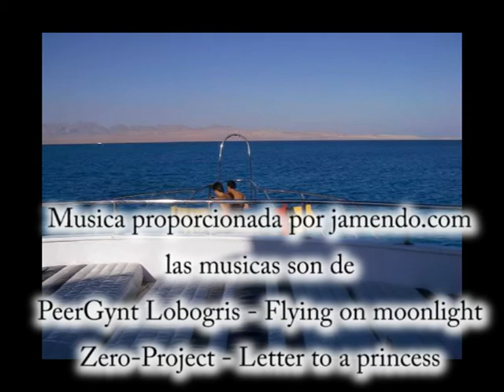parte 5 de 7 mar rojo 2010-2011 viaje turismo.mpg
y despues de bucear que. o las cosas que se pueden hacer en Egipto cuando ya no buceas y no tienes avion que te lleve a casa.